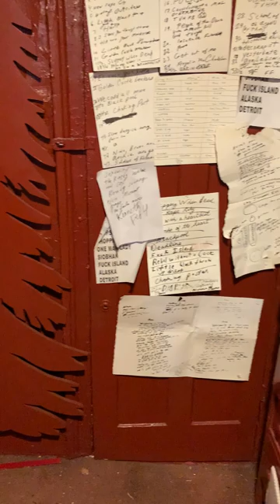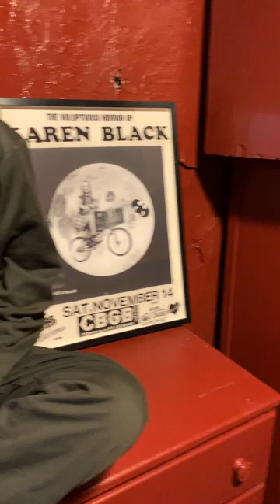The Voluptuous Horror of Karen Black: A Historical 35th Anniversary Album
Legendary artist and band leader, Kembra Pfahler, and I formed the band in 1988 in NYC. Our first gig was at Pyramid Club on the Lower East Side in 1988. We have been performing all over the US and the world ever since. Our live shows are a unique experience combining visual art and music, and this year makes our 35th year as a band. This band is our flesh and blood.

In the middle of last year, I got my hands on a Gibson Flying V guitar and it knocked me out and inspired me to rock harder. This is a true story. We have been working on new songs with our new drummer, Eric Robel, and our longtime friend and bass player, Gyda Gash. We are working in the studio to make a 35th anniversary special album and plan to release it as vinyl and digital.

Financing the project has been rather difficult, since we don’t belong to any music label. However, it will be a historic achievement if we could complete our project with your support. We love all the people who have been coming to see us play and showing us support all these years. It keeps us going. We are asking if you can help us make this historic album, and we would like to offer the following in exchange:

For contributions over $75 : a hand-drawn and handwritten thank-you letter (it’s not ordinary letter).

For contributions over $125: a copy of the signed vinyl album along with a thank-you letter.

For contributions over $250, in addition to the previously mentioned rewards, your photo (thumb nail) will be included on the album (if you desire).

For contributions over $1000: you will receive your choice of an original Kembra Pfahler butt painting or your portrait painted by Samoa.